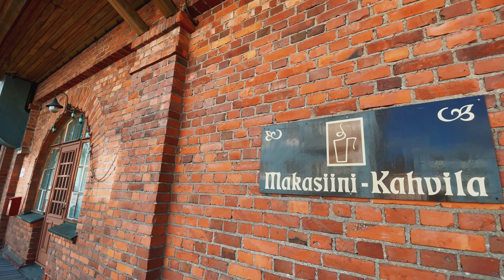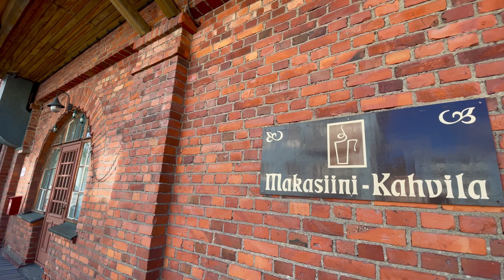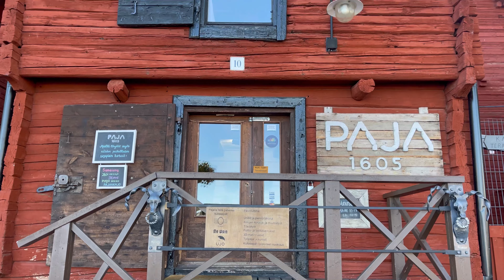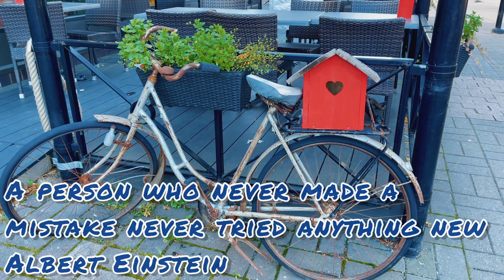Топ 10 Финляндия | 10 главных фактов о Финляндии | Финские озера | города | природа | сауна | 4К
Всем привет! В этом видео с объяснением 10 основных фактов Финляндии я поделюсь 10 основными фактами о моей любимой Финляндии 🇫🇮  учитывая, насколько я люблю это место, это будет полностью объективный непредвзятый взгляд на страну 😂  в этом более длинном видео я поделюсь более подробными фактами о Финляндии и я дам свое объяснение некоторым из них. Я не утверждаю, что обладаю единственно объективной правдой по этому вопросу. Я просто делюсь своим мнением, поэтому, пожалуйста, уважайте это но и не стесняйтесь делиться своими собственными.

Из этого видео вы узнаете о финских городах, таких как Хельсинки, Тампере и Оулу, финских озерах, природе, саунах и многом другом!
Присоединяйтесь ко мне в нашей поездке и узнайте о 10 главных фактах о Финляндии: финских озерах, природе, городах и, конечно же, финской сауне.

Другие видео о Финляндии на моем канале

🎵 Track Info:

Title: Merry Bay by Ghostrifter Official